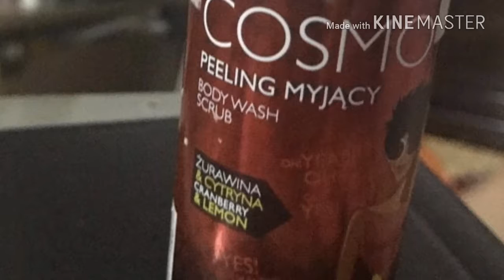Memories for my love